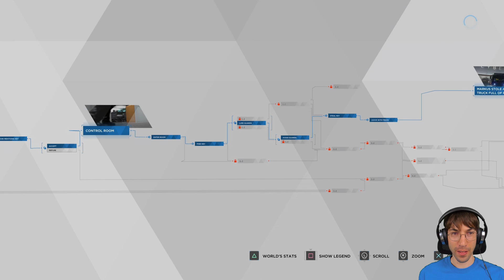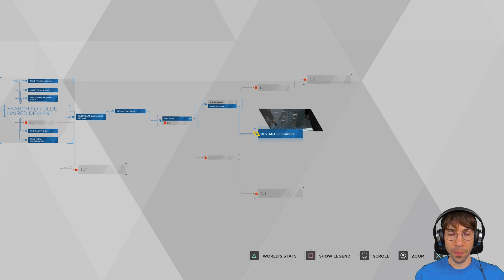Become Human - Part 11 - Working in teams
At that rate, Connor is going to get fired.

Outro animation and music by me.